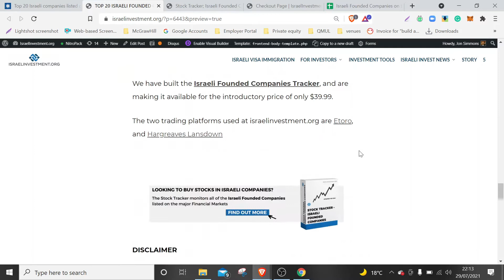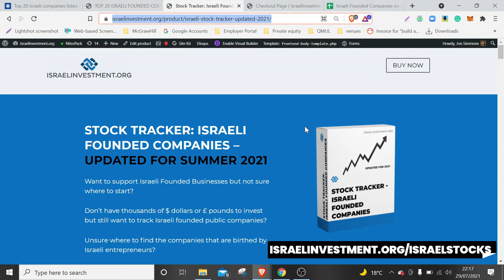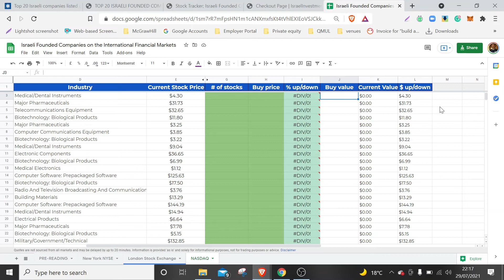TOP ISRAELI STOCKS LISTED ON THE NASDAQ - UPDATED SUMMER 2021 INVEST IN ISRAEL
**▶ FOR THE ISRAELI STOCK LIST..Discover all of the Israeli-founded companies on the London Stock Exchange, the NASDAQ and the New York Stock Exchange in seconds by downloading your copy of the Israel Stock List ebook First 200 downloads are free **

▶ Ready to track all of the Israeli-founded companies listed on the financial markets in one easy-to-use spreadsheet? Get lifetime access to the Israeli Stock Tracker for only $69.99 for a limited time. One-time payment only with No re-occurring fee!

▶ Hargreaves Lansdown has most of the Israeli-founded companies available to purchase.

▶ If you're transferring money to Israel and other Middle Eastern countries.
Transferwise offer fast, low-cost, and secure online money transfers. You can open an account for free

“The determination, motivation, intelligence and initiative of its people are remarkable and extraordinary. I’m a big believer in Israel’s economy.” Warren Buffett

Prefer LinkedIn?

OpenInvest youtube channel and israelinvestment.org, do not provide financial, investment, tax, or legal advice. None of the content on the OpenInvest channels is financial, investment, tax, or legal advice and should not be taken as such; the content is intended only for educational and entertainment purposes. OpenInvest (Jon) shares edutainment content, along with lessons from others and some learning examples but they are not a reflection of his personal real estate, equities or stock portfolio allocation. Such topics may not constitute a comprehensive or complete discussion of such topics, and should not be emulated. The content of this video is solely the opinion(s) of the speaker who is not a licensed financial advisor or registered investment advisor. All investment poses a considerable risk of loss. Kindly use your judgment and do your own research at all times. You are solely responsible for your own financial, investing, and trading decisions.

Investing in Israeli residential real estate as a non-Israeli citizen is notoriously difficult.